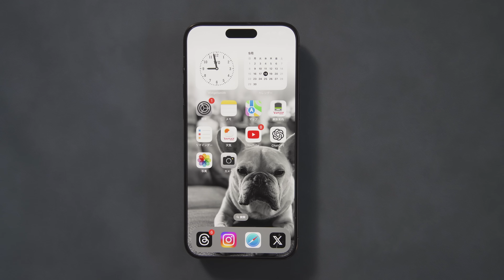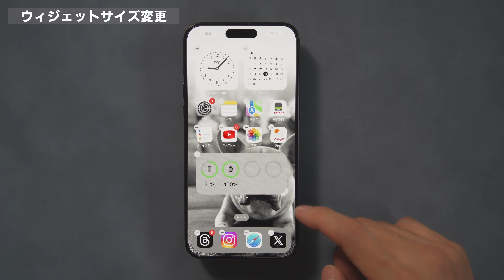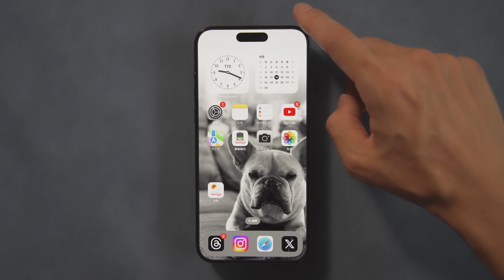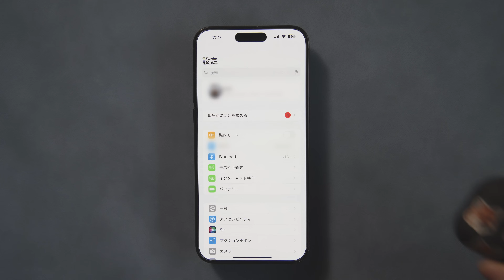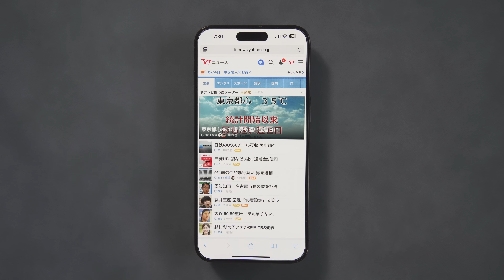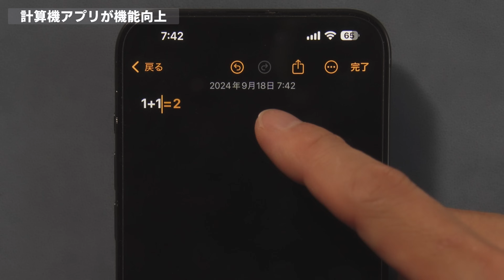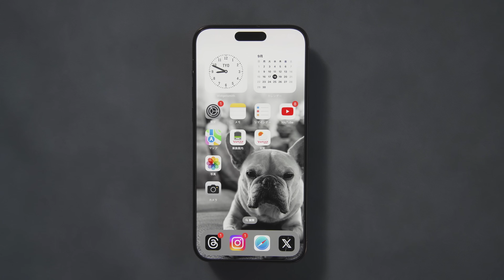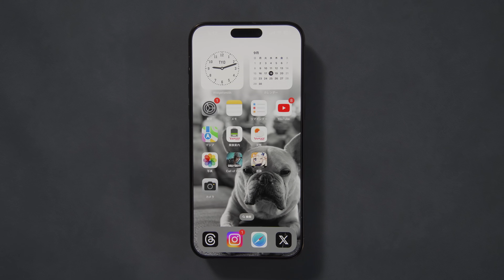【iOS 18】大型アップデート！今すぐ使いたい新機能18選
リリースされたばかりのiOS18がめちゃくちゃ進化していたので、おすすめ機能を紹介します。

[チャプター]
0:00 オープニング
0:27 ホーム画面
4:29 ロック画面
5:01 フラッシュライト
5:41 コントロールセンター
7:16 設定アプリ
9:59 広告非表示
11:30 計算機アプリ
13:18 メモアプリ
14:18 カレンダーアプリ
15:03 カメラアプリ
16:06 写真アプリ
16:47 パスワードアプリ
17:05 ゲームモード

[サブカメラ]
Sony α7Ⅳ

[レンズ]
Sony FE 24-70mm F2.8 GM II

[マイク]
Sony ECM-B1M

DJI Mic

TASCAM DR-10L